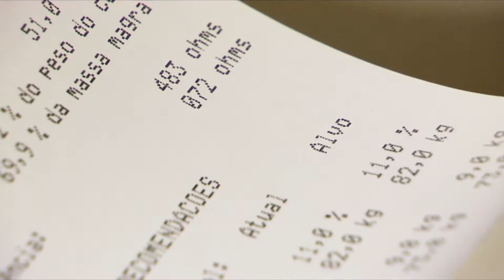ESCOLA DE ESPORTE